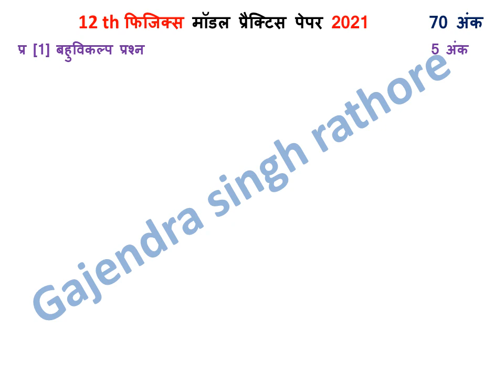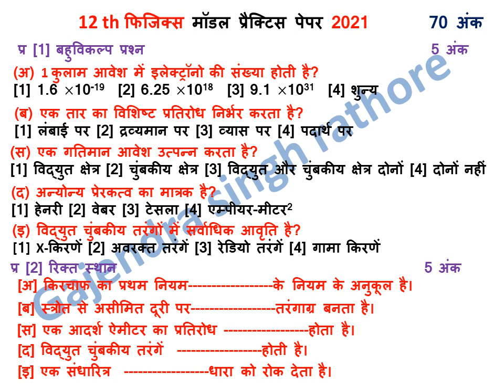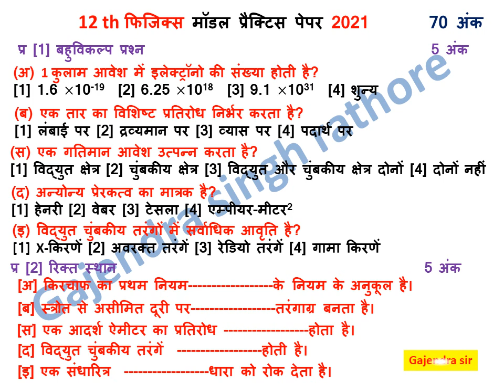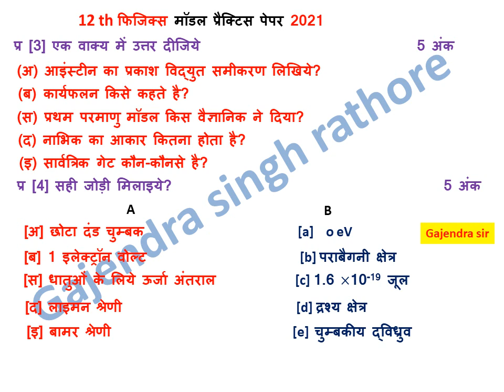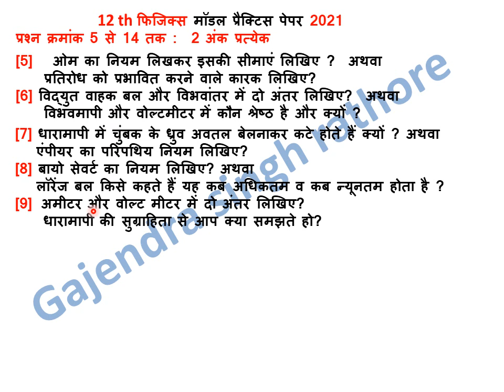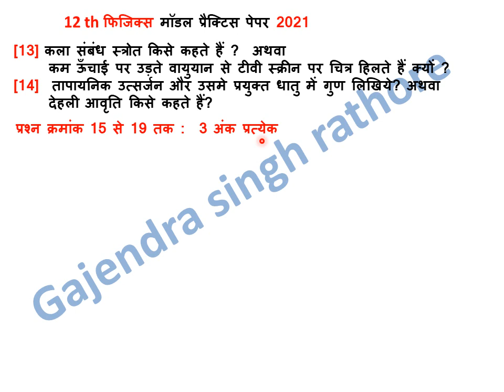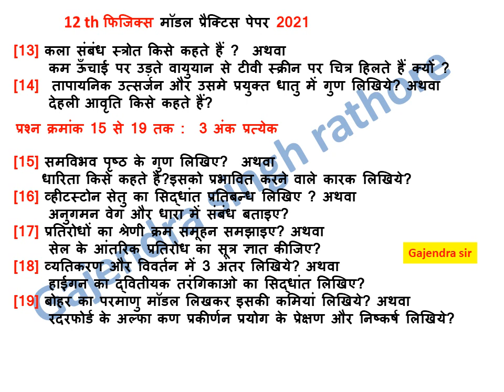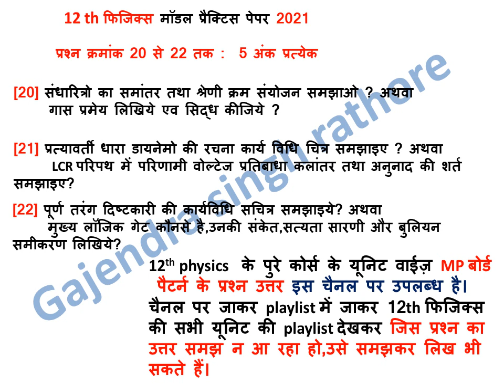12th फिजिक्स first माडल पेपर,physics mp board model paper,physics paper,12th physics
12th फिजिक्स first माडल पेपर,पेपर हवा में नही बनता,12th physics mp board model paper,इस मॉडल पेपर में रिड्यूस सिलेबस और ब्लू प्रिंट पर आधारित बहुत ही imp प्रश्नों के साथ इस वर्ष की परीक्षा के लिए मॉडल पेपर बनाया गया है।